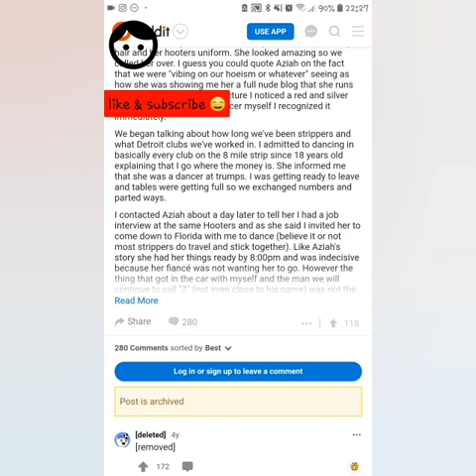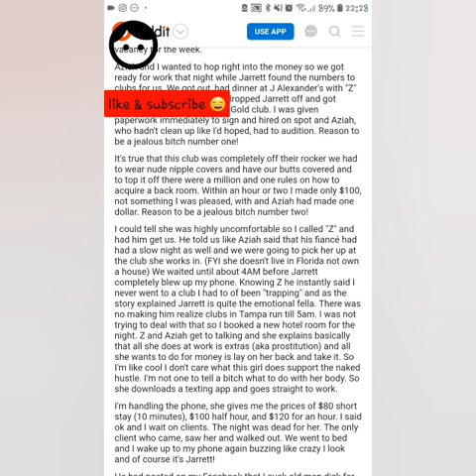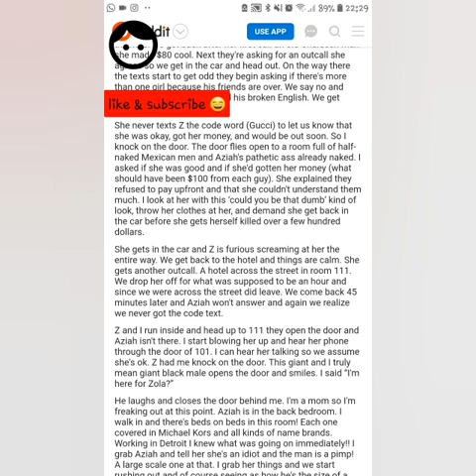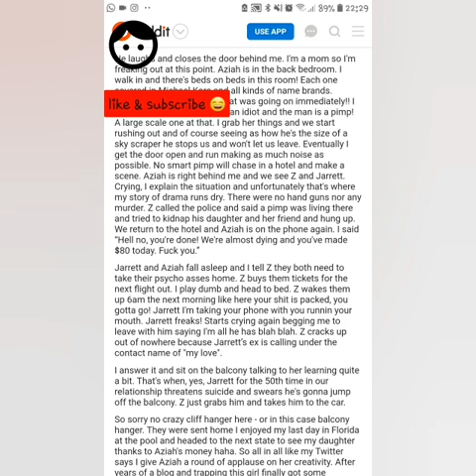JESSICA'S SIDE OF THE ZOLA STORY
PART 2... JESSICA TELLS A DIFFERENT ACCOUNT OF HOW THINGS WENT DOWN IN FLORIDA

Thankyou